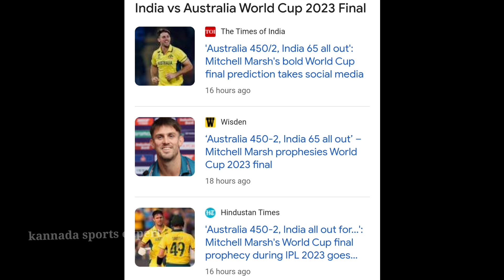ಭಾರತ ತಂಡಕ್ಕೆ ವಾರ್ನಿಂಗ್ ಕೊಟ್ಟ ಮಾರ್ಷ್ | IND vs AUS ಫೈನಲ್ ಪಂದ್ಯಕ್ಕೆ ಭವಿಷ್ಯ ನುಡಿದ ಮಿಚೆಲ್​ ಮಾರ್ಷ್